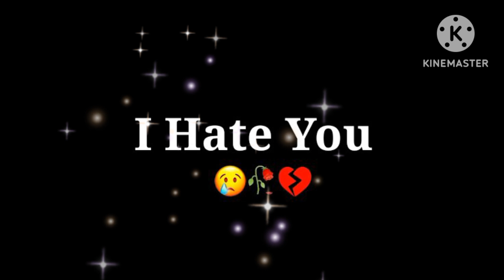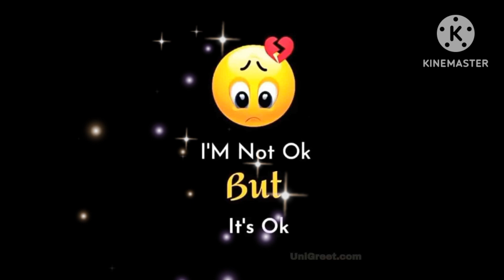Depression dp images for girls | Sad Girl dp/photo/pics/images/dpz/dps | Girls Alone dp pics/images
girls depression dp
girla depression dps
girls depression dpz
girls depression photo
girls depression photos for whatsapp
anime dp photo for girls
beautiful girls dp
deep meaning images for dp
depression
depression bale photos
depression dp photo
depression memes photo
dp photo
eman depression dpz girls
latest sad dp for girls
sad dp photo
sad dp photos
whatsapp dp for girls
alone dp
alone dp for girls
alone dp photo
alone girl dp
alone girl dp for whatsapp profile
alone girl dp images
alone girl dp photo
alone girl dp pic
alone girl dp pics
alone girl dpz
alone girl whatsapp dp images
alone girls dpz
dp photo
dp pics for girls
girl alone dp
sad alone girl dp
sad dp for girls
sad dp photo
sad dp pic
sad dp pic for girl
sad girl dp
sad girl dp ideas
sad girl dpz
sad girls dpz
sad photo for girl
hidden face dp for girls
attitude dp for girls
attitude girl dp photo
attitude whatsapp dp for girls
cute love dp pic
beautiful couple dp
cartoon dp couple
cute couple hidden dp photo
cute couple photo
new dpz for whatsapp
beautiful girl image for profile picture
best couple romantic short video
girl dp pic stylish
best couple dp for whatsapp
romantic dp for whatsapp profile
cute whatsapp dp images for girl
couple photo pose selfie romantic
profile picture love couple
couple photo face edit
couple love photo editing
Attitude Couple dp
couple photo short video
romantic stetus
cute.couple.status
photography pictures
romantic couple photo
cute couple photo
meaningful pictures
cartoon couple photo
couple post photo
couple goals picture
beautiful couple photo
cute couple photo
new couple drawings
couple photo gallery
cute couple cartoon photo
couple photo art
couple photo pose short video
1. sad photo
2. sad dp
3. sad dp pic for girl
4. sad pic
5. sad photos
6. sad girl photo
7. sad girl dp
8. sad pic pose girl
9. sad picture
10. dp photo
11. sad dp photo
12. sad dp girl
13. sad girl picture
sad dp
sad pic
sad photo
sad picture
sad profile pic
কষ্টের পিকচার
dp photo
sad girl dp
sad photos
কষ্টের পিক
koster pic
sad dp photo
sad girl photo
sad profile picture
dp
sad girl picture
sad wallpaper
profile pic
sad images
profile picture
sad profile picture girl
Cute WhatsApp dp images for couples, latest couples dpz, couple WhatsApp status, couple dp photo
Dp or profile picture Poses | stylish hidden face girls dpz| Snapchat hide face Poses | dp ideas
Stylish hidden face girls dpz|dp pictures for whatsapp | profile pic | hd dp images